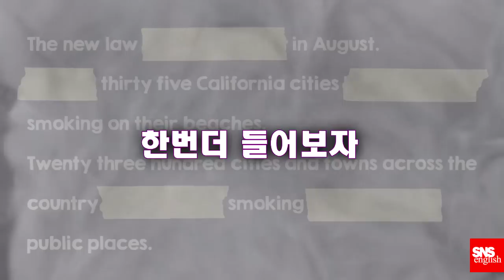10초만 버텨보는 뉴스청취 - 002 - revised